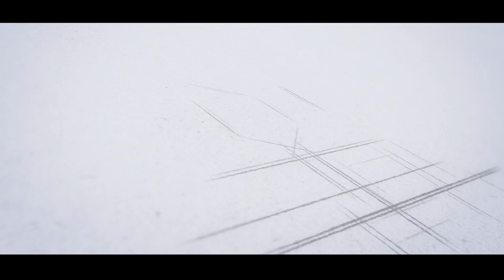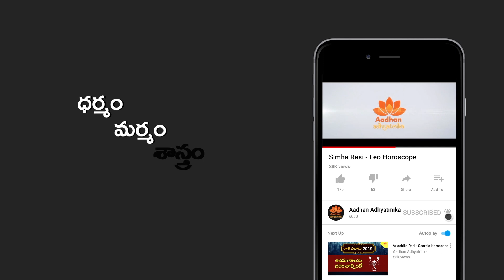శ‌్ర‌వ‌ణ న‌క్ష‌త్రం స్వ‌భావం ఏమిటి? | Shravana Nakshatra | Me Nakshatram - Me Adrustam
శ్ర‌వ‌ణ న‌క్ష‌త్రం వారు ఏ ఉద్యోగం చేయాలి? అస‌లు ఈ న‌క్ష‌త్రం ఏ దైవానికి సంబంధించిన‌ది ? ఈ న‌క్ష‌త్ర ప్ర‌భావం మ‌నిషి శ‌రీరంలో ఏ భాగానికి సంబ‌ధించిన‌ది ? అనే విష‌యాలు ఈ వీడియోలో మీరు చూడ‌వ‌చ్చు.